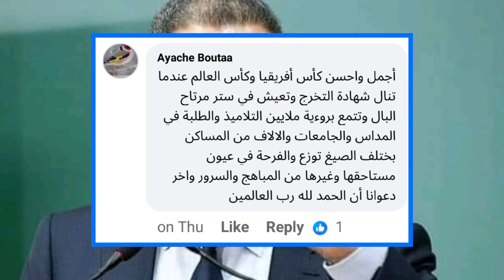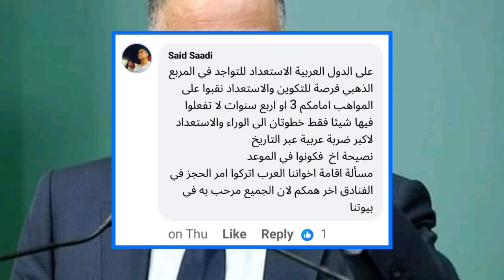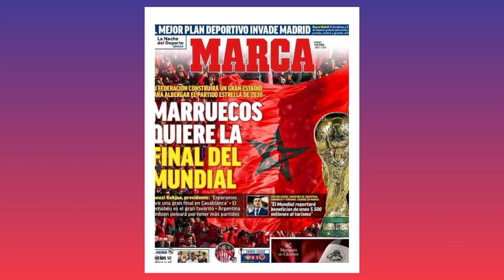لقجع نهائي كأس العالم 2030 بالمغرب - وردود الجزائر!